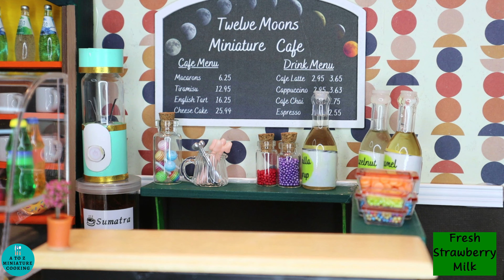Miniature Cafe Real Strawberry Chocolate Milk. Real tiny food. Real working minis. Miniature cooking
This is where I buy all my real working miniatures from.

Super Thanks (tips) are available on all my videos. All donations will be used to purchase more miniatures, food and filming necessities to help me create better videos for everyone to enjoy

My videos are Closed Captioned with subtitles in 50 languages to better enhance your viewing experience. It truly is an honor to create these miniature cooking videos for you. I appreciate all your support. Gina :)